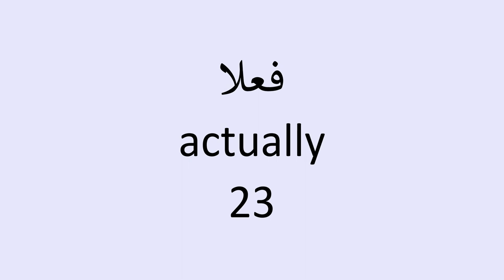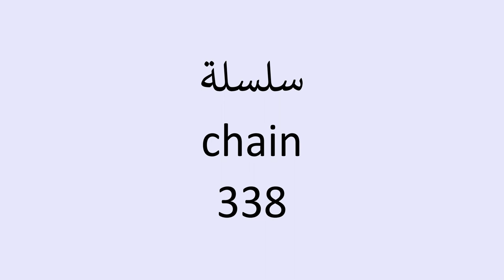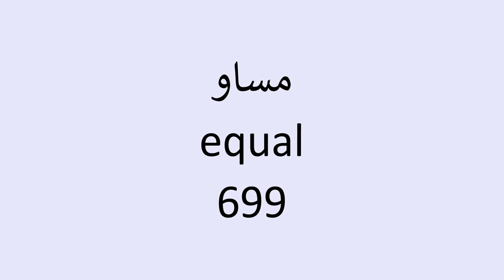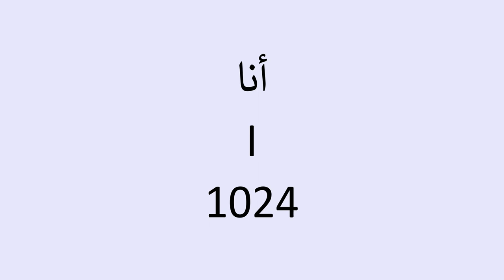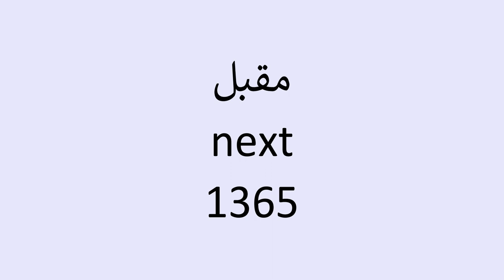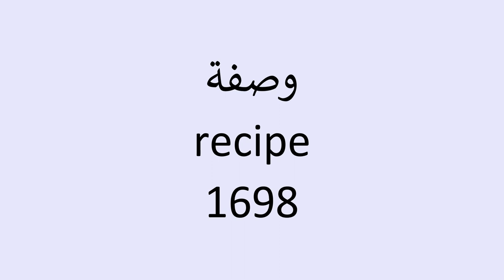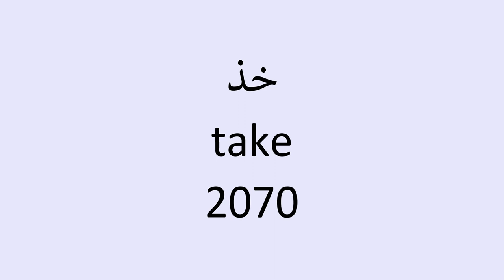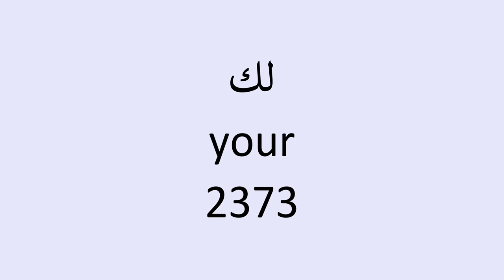3000 most important English words with Arabic translation and no repetition